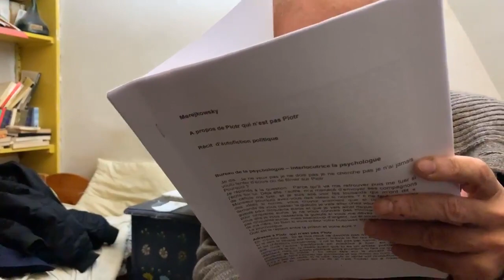Émission RADAR n°126, du jeudi 02 décembre 2021, intitulé « COUPABLES »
Retour mensuel de nos émissions RADAR, en direct, tous les premiers jeudis de chaque mois, de 19h00 à 20h00 :

Émission RADAR n°126, du jeudi 02 décembre 2021, intitulé « COUPABLES », et sous-titrée « Par ordonnance et par décrets ».

Cette émission RADAR a été réalisée en direct depuis l'atelier parisien de Pierre MEREJKOWSY.

Vous pouvez retrouver cette émissions RADAR, ainsi que toutes les autres sur notre page facebook

P.S. : N'oubliez pas de vous inscrire sur les listes électorales, avant le 31 décembre 2021, surtout si vous désirez vous abstenir en cas de non-choix imposés par le système. Nous ne vous faisons plus confiance